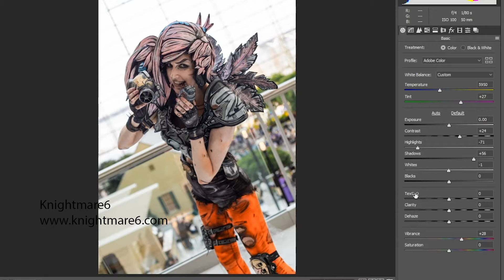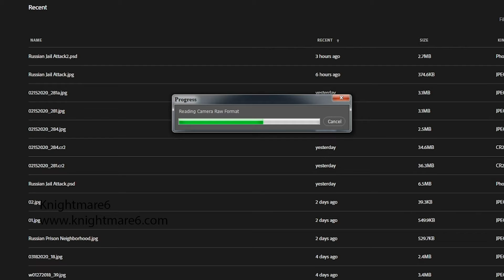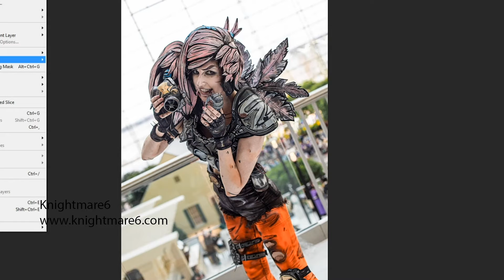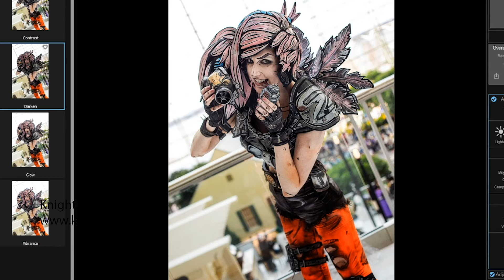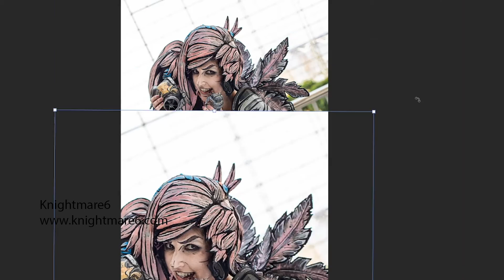[Photoshop Speed Edit] Psycho (Borderlands 3) by Natly Cosplay (Katsucon 2020)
Speed edit of Ntly Cosplay, cosplaying a Psycho (Borderlands 3), from Katsucon 2020, in National Harbor, Maryland. Nothing fancy, just straight touching-up and cropping for the web.

Programs: Adobe Photoshop + On1

*To pick up a copy of the video game:
Xbox One
*Epic Games Creator Code: Knightmare6
*Any purchases made using the Epic Creator Code on the Epic Games web site, gives me a percentage of the sale.